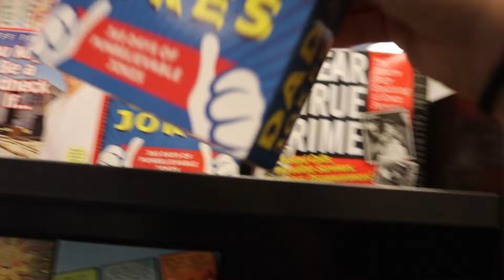A trip with my best friends (part 1)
Hi, my name is Liberty! I love to play softball and make videos about it.